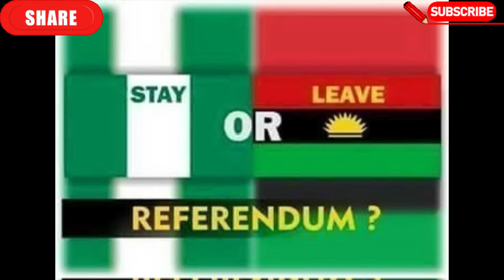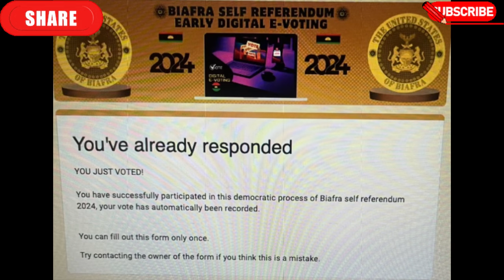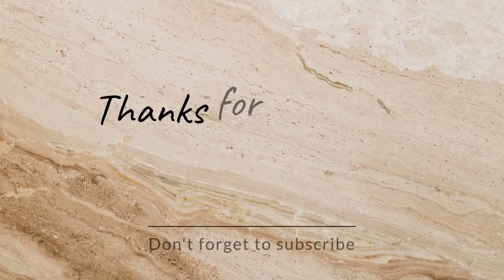BREAKING: I SURVIVED 5 ASSASSINATION ATTEMPTS UNDER BUHARI-IFEANYI EJIOFOR CRIES OUT BEGS BIAFRANS👇